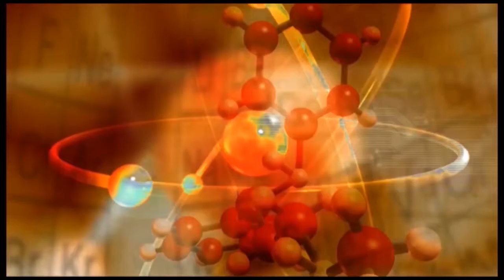Ariviyal Arivome by Dr.Kumar Ganesan | Sugarcane